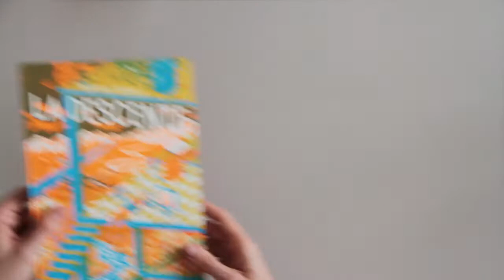Edition Lidu's best books / La Descente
La Descente by Benjamin Courtault

The story follows a technician who works in a National Telecommunication Company. After the company suffers from a big sudden network failure he is being sent on a travel through the country, on a mission to check it´s antennas.

This trip, inspired by road movies, turns to be an escape from the daily life to an imaginary world.

Awards: ART BOOKS WANTED International AWARD 2013 - BEST ILLUSTRATION

Language: French
197 x 322 mm
29 pages
Screenprint
Limited Edition of 37 copies
Numbered and Signed